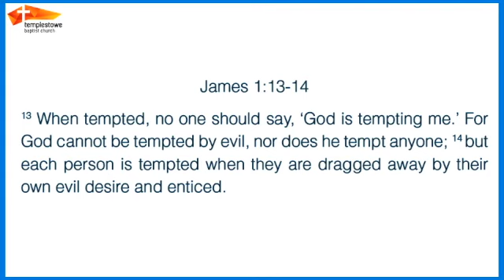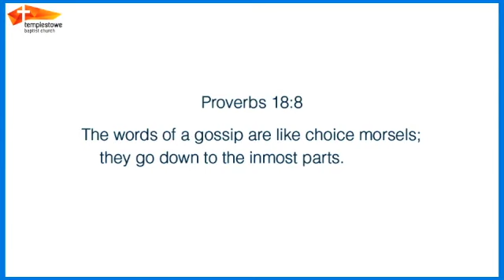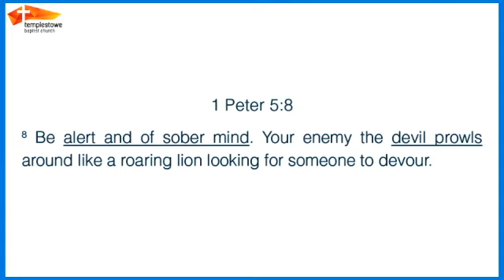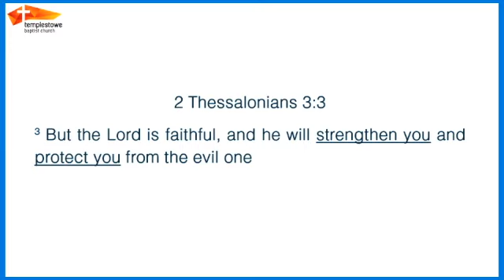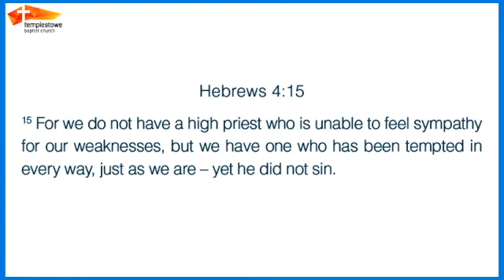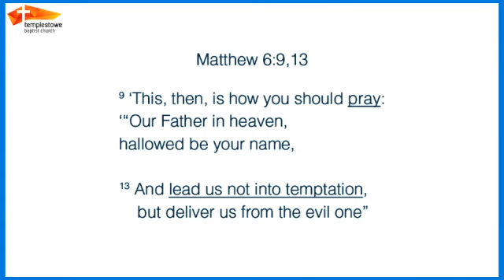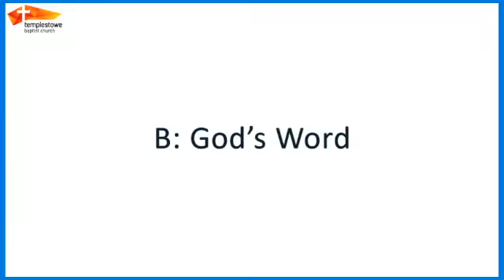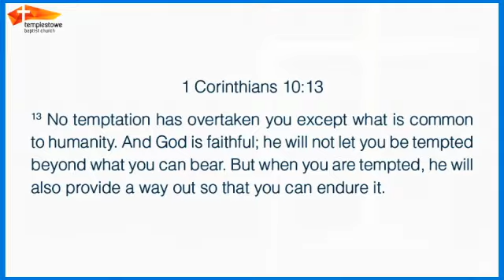2 June 2019 AM Sermon